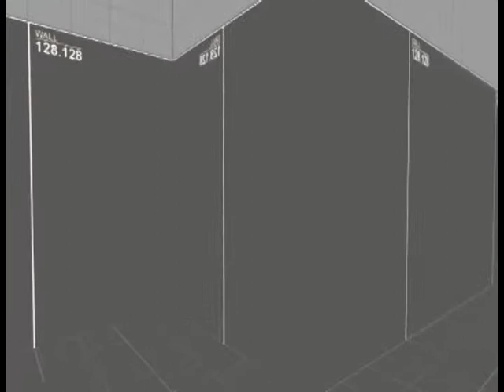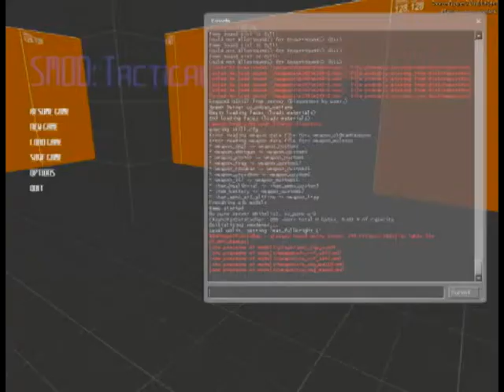Project Life (SMOD: Tactical) - Urban Warfare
So, new intro just needed to make a video to test it.